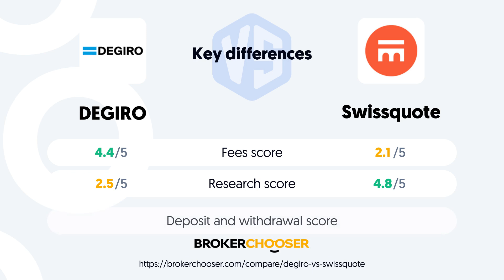DEGIRO vs Swissquote - Which one suits your investing needs better?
Uncover the pros and cons of DEGIRO and Swissquote and see how they compare to each other in terms of fees, safety, customer service and more.

At BrokerChooser, our analyst team personally tests more than 100 industry-leading brokers worldwide, evaluating 50,000 critical data points.

Follow us to learn more about the best brokers in the industry, account opening, stocks, ETFs, crypto and how to choose the best broker for you